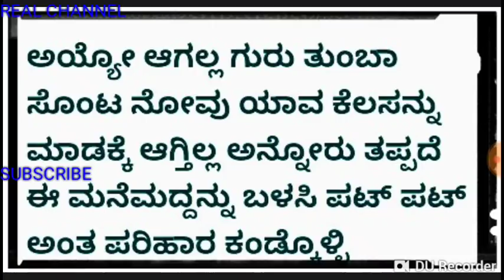ಸೊಂಟ ನೋವು ಇದ್ದವರು ನೋಡಲೇಬೇಕು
ಸೊಂಟ ನೋವು, ಕನ್ನಡ ಸುದ್ದಿ, HEALTH TIPS, HOME REMEDIES, ಮನೆ ಮದ್ದು, ಶುಂಠಿ, ಆಯುರ್ವೇದ, NATURAL MEDICINE, NATURAL REMEDIES, BACKACHE, SCIATICA